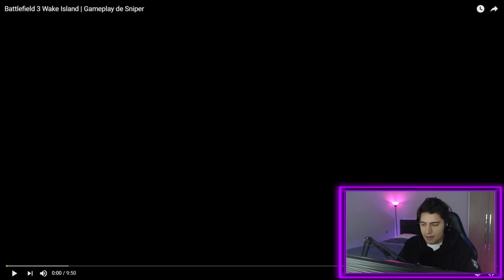PRIMEIRO VÍDEO DOS YOUTUBERS de CS:GO (Lugin, CSR, Flap e BRDGAMER)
Tenho certeza que você, amante do CS:GO, conhece os youtubers Flap, Lugin, CSR e BRDGAMER! Mas você já viu o primeiro vídeo deles no youtube?